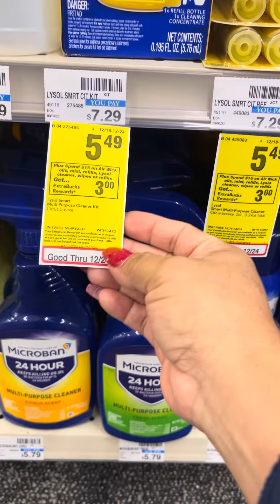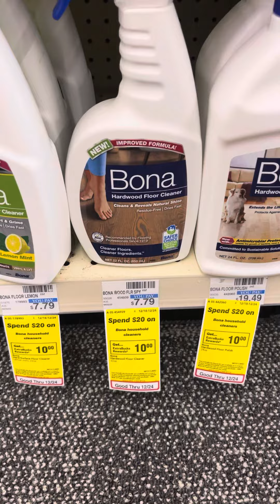Vámonos a CVS 🛒🛍️productos para aprobechar 🛍️